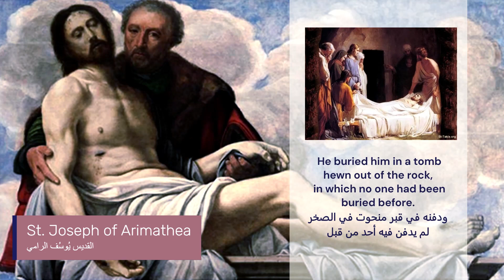The secret servant of Jesus Christ خادم المسيح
The 4 evangelists mentioned him, and we learned from them that he was a disciple of Christ, but secretly, for fear of the Jews.
ذكره الإنجيليون الأربعة، وعلمنا منهم أنه كان تلميذا للسيد المسيح ولكن سرا، وذلك خوفا من اليهود